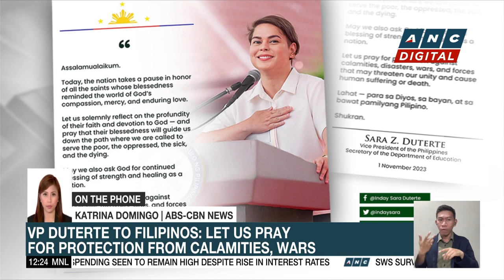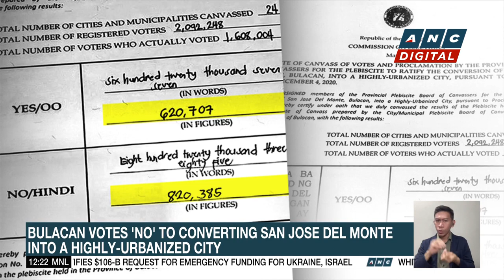Marcos underscores importance of Undas for Filipinos | ANC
Dateline Philippines: President Marcos visits his father, the late dictator Ferdinand Marcos Sr., at the Libingan ng mga Bayani.